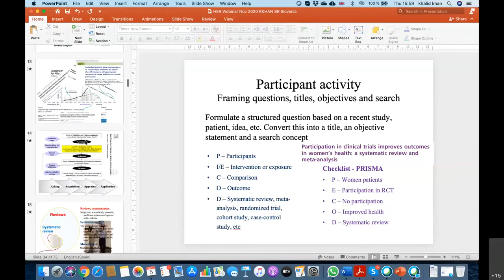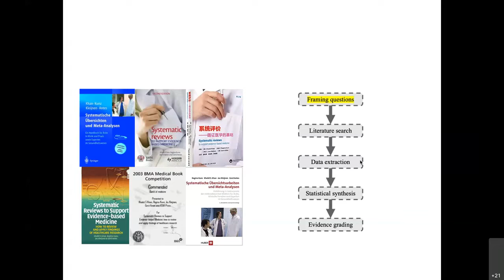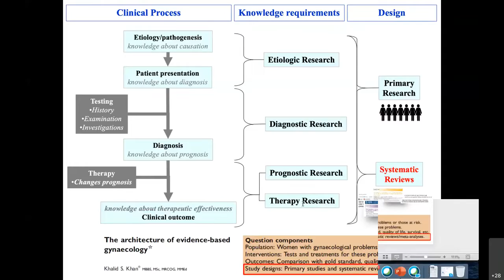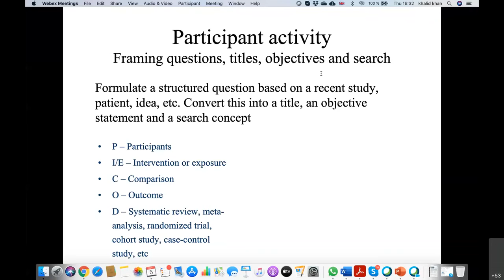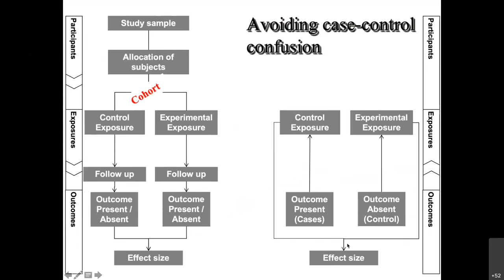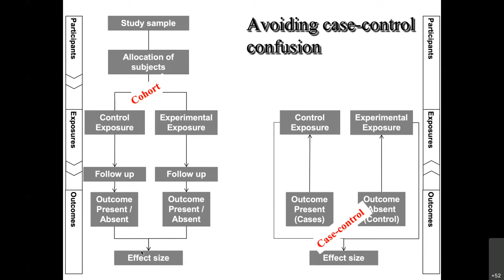How to conduct and publish Systematic Review | Crash Course | Webinar Part 4 | Professor Khalid Khan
Professor Khalid Khan, a Distinguished Investigator at the University of Granada, Spain, delivers an International 3- day webinar on how to conduct and publish systematic reviews. This video series is a crash course that will cover all the important steps to conduct and publish a systematic review.

00:00 Revision Part 1-3
03:33 Participant Activity/Discussion